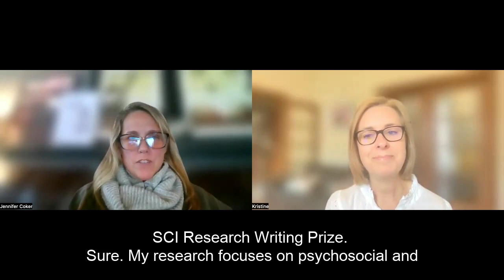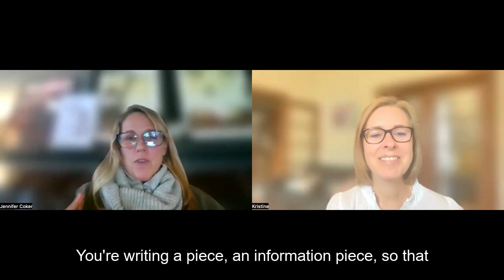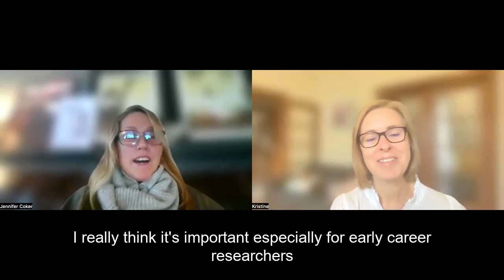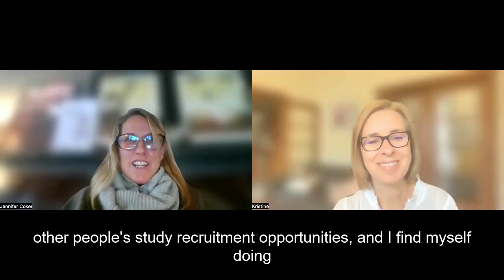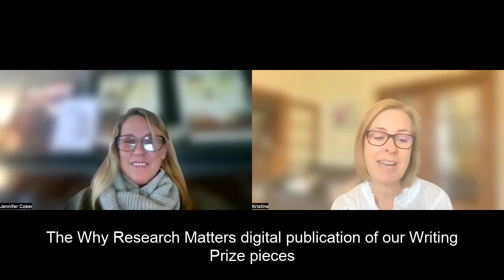In Conversation with Dr Jennifer Coker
The Spinal Research Institute's Kristine Hendry is joined by Dr Jennifer Coker to talk about the importance of research communication. In particular, they discuss the SRI's SCI Writing Prize and associated publication, Why Research Matters. You can find out more abut the Writing Prize and read the three editions of Why Research Matters at this